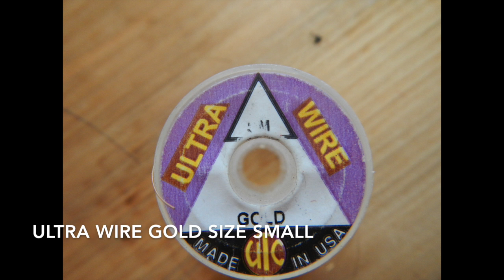Tying an orange scud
Step by step instructions on how to tie a basic orange scud for the Bighorn River.